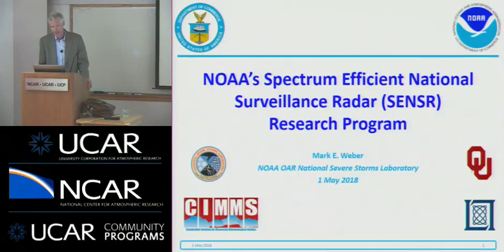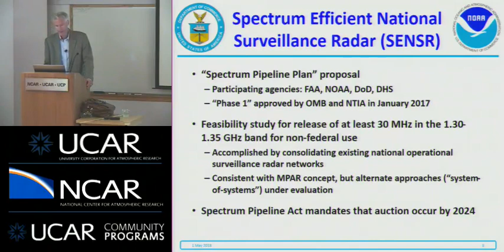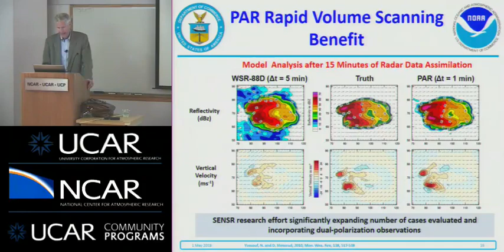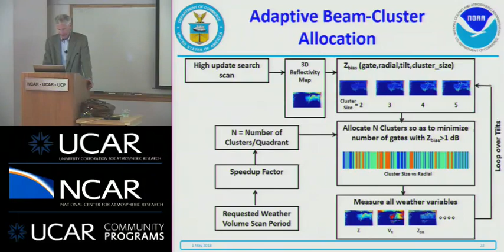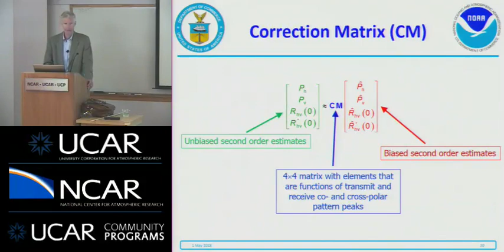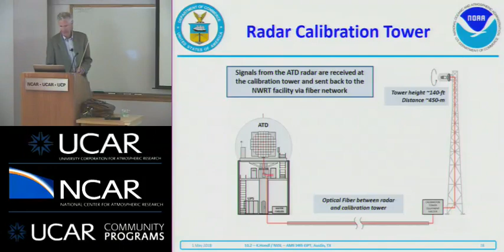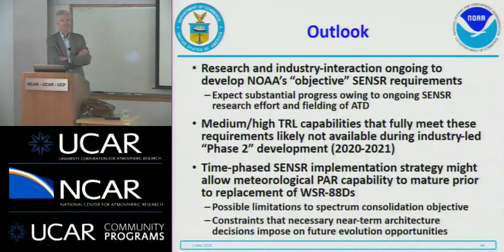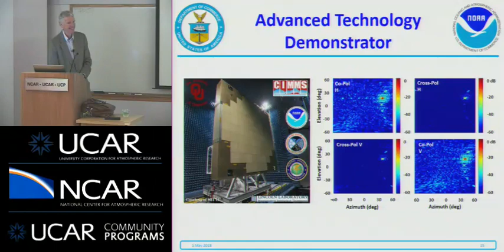Dr. Mark E. Weber - 05/01/18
EOLSeminarSeries Title: NOAA's Spectrum Efficient National Surveillance Radar (SENSR) Research Program
In 2016, the FAA, NOAA, Department of Defense (DoD) and Department of Homeland Security (DHS) initiated a feasibility study for a Spectrum Efficient National Surveillance Radar (SENSR). This study assesses approaches for vacating the 1.3 to 1.35 GHz radio frequency band currently allocated to FAA/DoD/DHS “Long Range Radars (LRR)”, so that this band could be auctioned for commercial use. One approach to accomplishing this is the use of phased array radar (PAR) to consolidate the LRR mission with that of near-airport aircraft detection and tracking radars, and weather surveillance radars which operate in the 2.7 to 3.0 GHz band. The participating agencies have developed SENSR “Preliminary Performance Requirements (PPR)” to communicate consolidated technical requirements to the aerospace industry. These assume as a minimum the capabilities of legacy operational radars, with several significant enhancements. For example, volumetric scan rate goals for both weather and aircraft surveillance are higher than current operational radars, height-finding capability for aircraft is required, and sensitivity requirements are more stringent.
This seminar will discuss NOAA-led research activities that address National Weather Service (NWS) mission benefits potentially realizable through the SENSR program, and associated technical challenges. Improved warning and forecasting services may result from PAR capabilities for more rapid, adaptive volume scanning and expanded coverage, particularly at low altitudes. Technical challenges being addressed include compensation for polarimetric variable estimate errors associated with PAR, simulation and analysis to assess strategies for managing the SENSR scanning timeline, and possible mission-impacts of PAR characteristics such as scan-dependent beam broadening and elevated range- and/or angle-sidelobes. These research activities encompass measurements, analysis and modeling using scaled, active array radar testbeds, data driven simulators and storm observations.